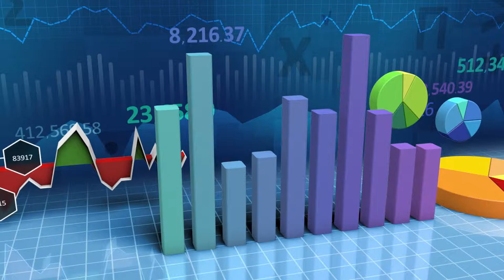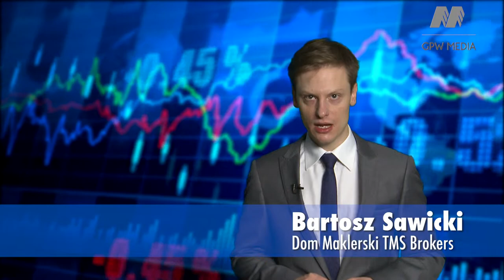Alfabet Inwestora - litera M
W kolejnym odcinku Alfabetu zatrzymujemy się na literze "M". Hasłem, które omówimy jest "makler". Jaka jest jego dzisiejsza rola na rynku kapitałowym?